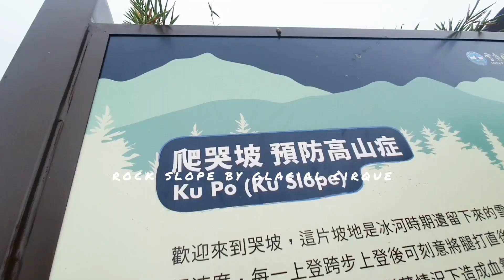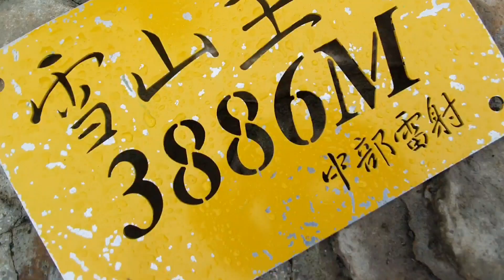臺灣百岳 | 雪山 |台灣第二高峰 |雪山主東下翠池 Mt.Sylvia / East peak / Siron Hagai 台灣第一高高山湖泊 冰斗圈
雪山為全台灣第二高峰，標高 3,886 公尺
兩座超越富士山高度的台灣山脈之一。

在台灣百岳之中，雪山與玉山、秀姑巒山、南湖大山、北大武山合稱「五岳」

翠池海拔 3520公尺，是臺灣高度最高的天然湖泊。
在泰雅語 名為「Siron Hagai」，意為石頭水池 是冰河時期七號圈谷的遺跡 。
The Highest mountain Lake in Taiwan

(respectively at an elevation of 3201m ,3886m and 3520m above sea level)

Edit / Rene Life Studio
Buddy / @1_show_ 羅秀秀 @sphinx_ting Austin

Equipment /
背包
osprey/gregory/mystery ranch

登山杖
leki.ski.outdoorblackdiamond
襪子 Darn Dough /Mont bell
衣服 decathlou /uniqlo /patagonia

餐具
seatosummitgear snowpeak

Camera :
olympus.tw tg-5
samsung S10plus (80%)

Special Thanks / chichi Equipment